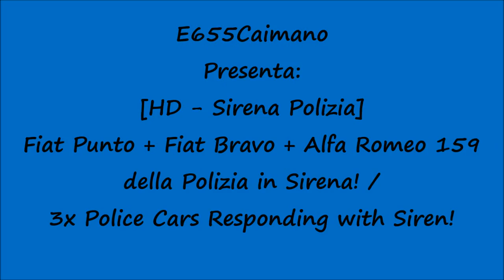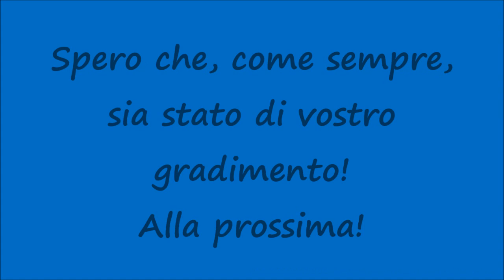[HD - Sirena Polizia] Fiat Punto + Fiat Bravo + Alfa Romeo 159 della Polizia in Sirena-Emergenza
Un saluto a tutti voi, miei carissimi amici e "followers" di Youtube! Nuovo video dedicato alla Polizia e nello specifico vediamo il passaggio in Sirena di una Fiat Punto, Fiat Bravo e Alfa Romeo 159 della Squadra Volante del 113! Spero che, come sempre, sia stato di vostro gradimento! Alla prossima!